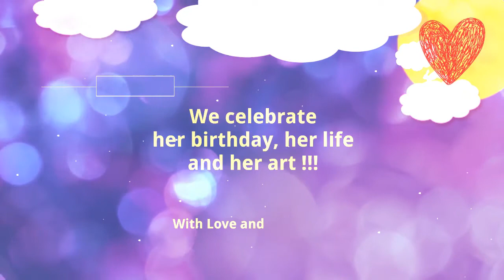Tribute To BONNIE TYLER, her LifeJubileum, Today !!!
Bonnie Tyler (born Gaynor Hopkins, 8 June 1951) is a Welsh singer, known for her distinctive husky voice. Tyler came to prominence with the release of her 1977 album The World Starts Tonight and its singles "Lost in France" and "More Than a Lover". Her 1978 single "It's a Heartache" reached number four on the UK Singles Chart, and number three on the US Billboard Hot 100.